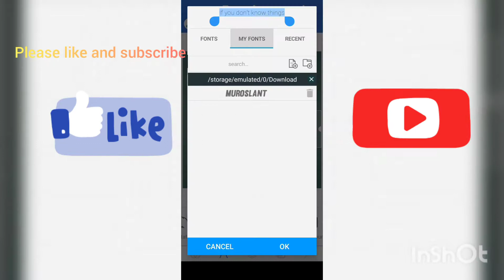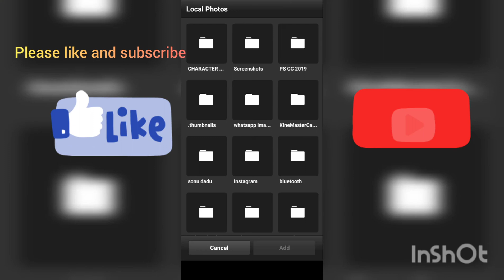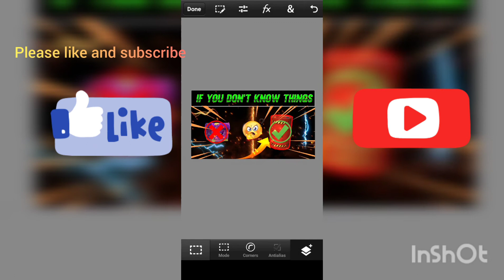How To Make Thumbnail Like Gw Manish || Gw Manish Tutorial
How To Make Thumbnail Like Gw Manish || Gw Manish Ke Jaisa Thumbnail Kaise Banaye

so guys is video mein Maine gw Maine uski Jaisa thumbnail banana Sikhaya hai so please video ko and Tak Jarur se dekhiaega aur jo bhi channel per pahli bar a rahe hain picturon ko subscribe kar dijiyega aur bail notification ko bhi oil per set kar dijiye